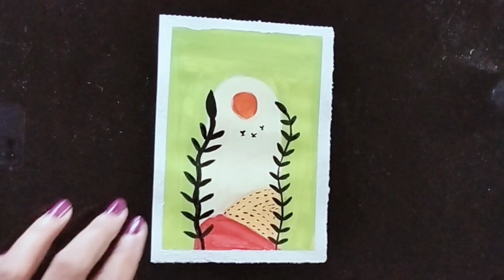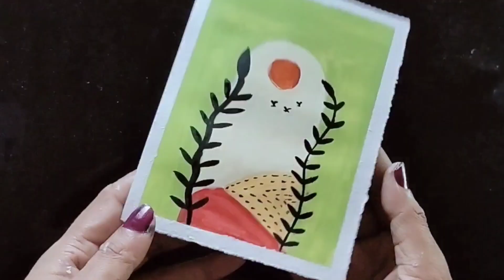Boho Abstract Paintings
Boho Abstract Painting Demo / boho art Landscape / For beginners / Daily Art Therapy / Day #002

Transform your living room with our budget-friendly tips and DIY projects.

inspired art, plant art, floral art, floral wall art, boho art, boho wall art, boho inspired, abstract acrylic art